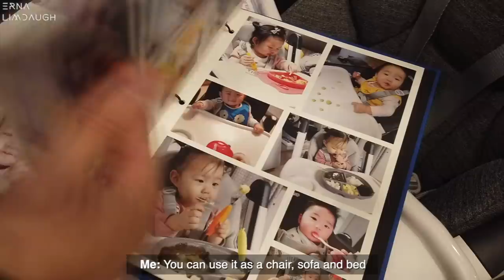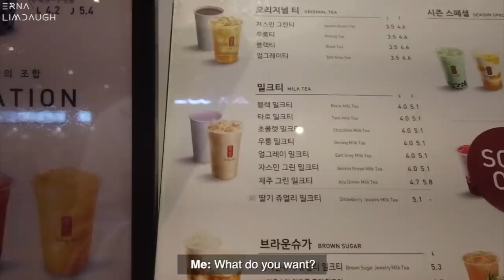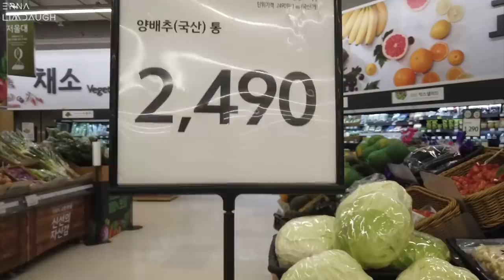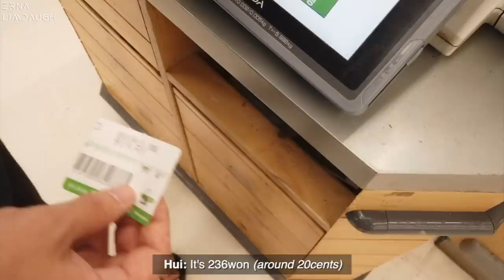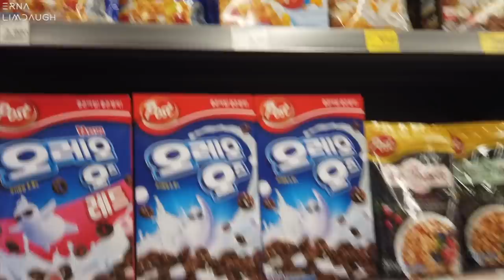DAILY VLOG 🇰🇷 groceries + shopping for baby stuff 🍼 | Erna Limdaugh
This video was filmed in October🤰🏻